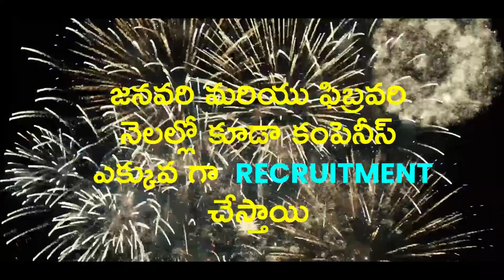ఏఏ నెలల్లో కంపెనీస్ ఎక్కువగా ఎంప్లాయిస్ ని తీసుకుంటాయో తెలుసుకోండి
Know in which month Indian companies hire most employees | best months to find and change jobs Telugu.